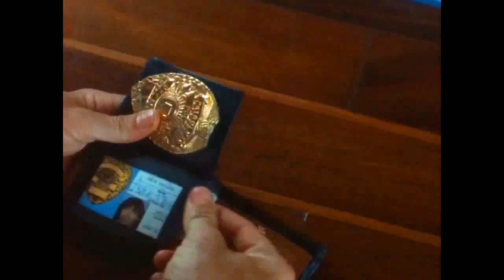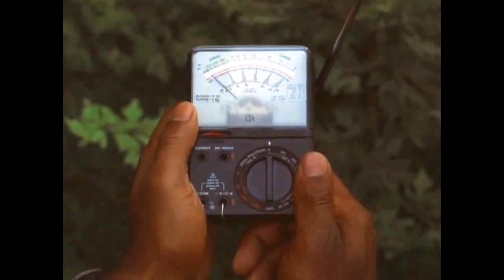OVERKILL FULL ACTION MOVIE 2023 ATESO TRANSLATED BY VJ REUBEN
nonstop hunting against the stranger